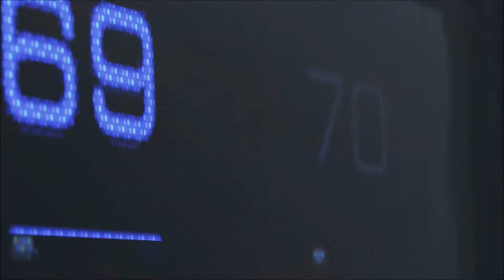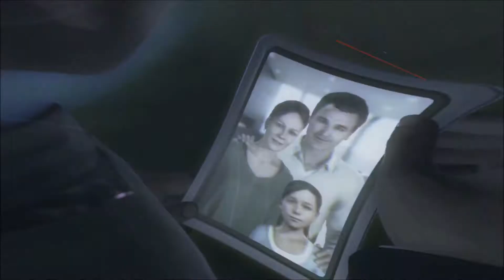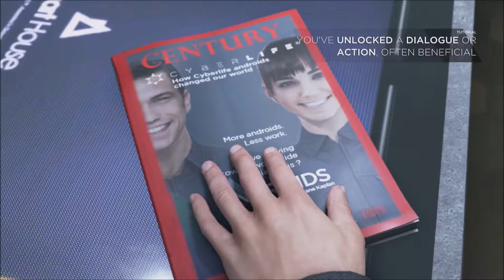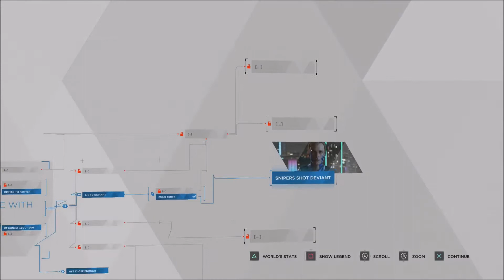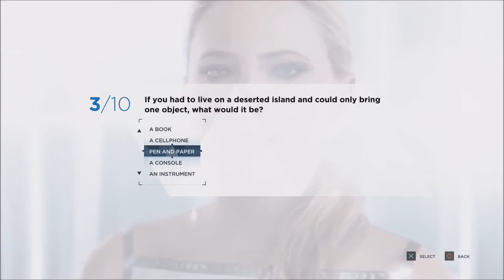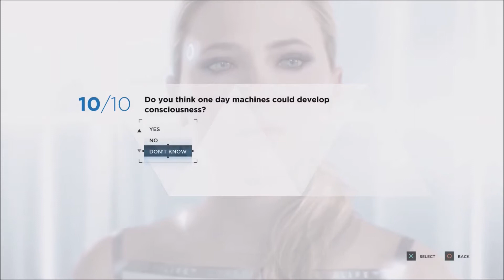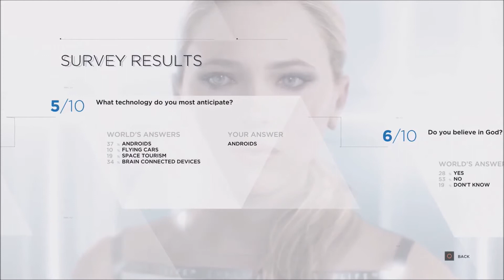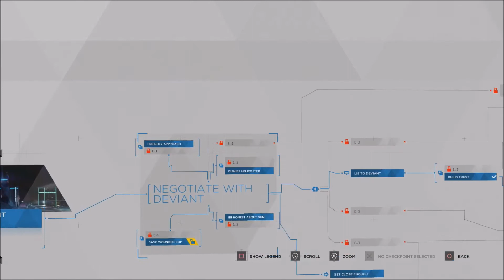SCWRM Plays Detroit: Become Human Part 1 - The Hostage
Well, time to see what David Cage has been cooking up in a proper way, as in the distant future, in the city of Detroit, androids are used for all jobs and uses. But what if bugs (or something more, who knows) start making them become something... more?

Detroit: Become Human is played by Pedro.